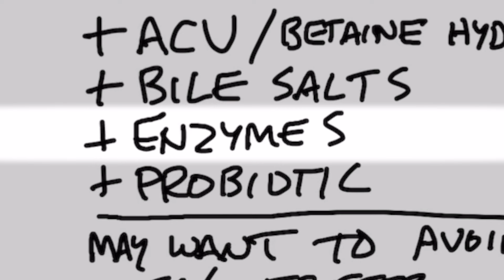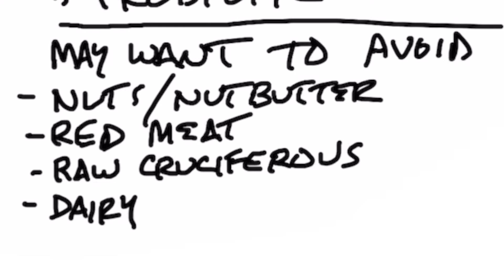Digestive Issues When Breaking a Fast?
Find out how to prevent digestive issues when breaking a fast.

Timestamps
0:00 Digestive issues when you break a fast
0:38 What to do after a prolonged fast
2:27 What to avoid after a long fast
2:37 What is refeeding syndrome?
4:10 Share your success story!

Let’s talk about why you might experience digestive problems when you break a long fast and how to help prevent these digestive problems.

Digestive issues you could experience after breaking a prolonged fast:
 • Diarrhea
 • Loose stool
 • Gas
 • Abdominal pain
 • Bloating
 • Nausea

This could happen because, basically, your digestive system has gone to sleep, and it hasn’t woken up yet. You don’t want to eat a large meal after a long fast because you will overload your system. You need to start small.

If you’ve done a fast for 48-72+ hours, the best thing to do would be to start with some cooked vegetables and broth. Then you would want to wait for two hours and then consume 3 oz. of protein that’s easy to digest, like fish, chicken, or an egg. You could also do a small amount of avocado.

After a long fast, you may also want to take certain things, such as:
 • Apple cider vinegar (ACV) or betaine hydrochloride
 • Bile salts
 • Enzymes
 • Probiotics

Foods to avoid after a long fast:
 • Nuts and nut butters
 • Red meat
 • Raw cruciferous vegetables
 • Dairy products

There is also a condition called refeeding syndrome, which is very rare. This could occur if you were deficient in certain electrolytes, then you did 1-2 weeks of fasting, and then you ate a refined carbohydrate or high sugar food.

This will spike insulin, which can cause electrolyte deficiencies in your blood. This can lead to feeling weak and confused and can even create a big strain on your heart about 3 hours later. You can avoid this problem by not having a high-carb meal and by taking certain electrolytes and nutrients during your fast.

I hope this helps you better understand how to prevent digestive issues when breaking a fast.